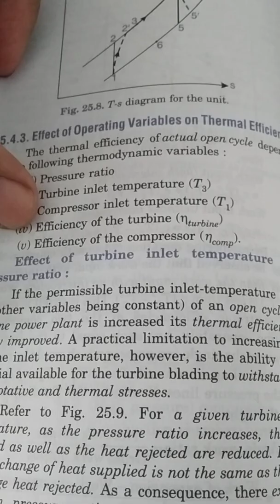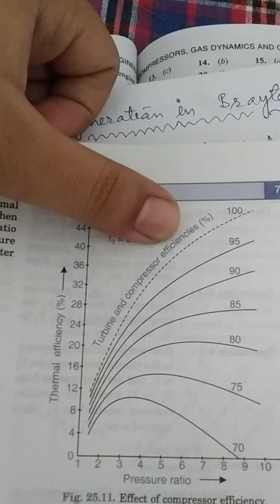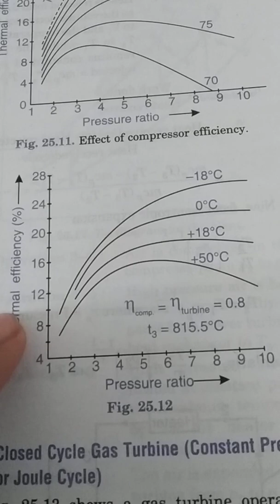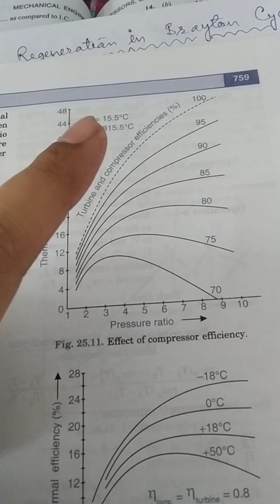Variable affecting thermal efficiency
Quick explanation